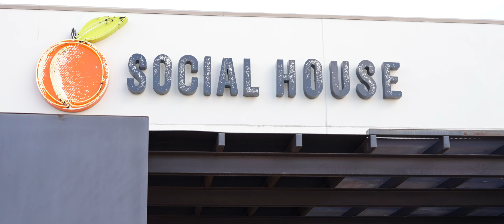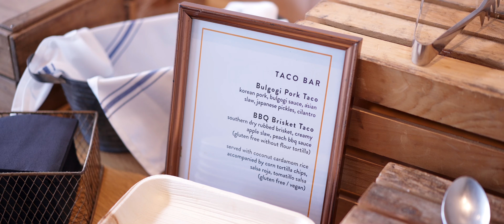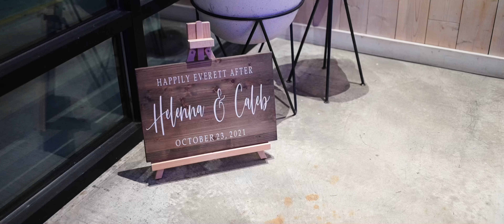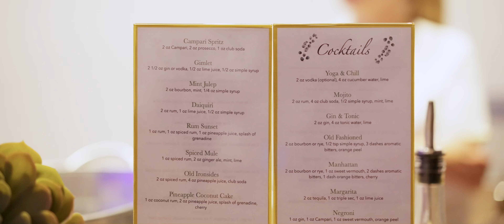Coffee & Coding | Peached Social House Austin, Texas Wedding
Helenna & Caleb originally planned to get married here in Florida, but when a new job took them to Austin, Texas, they decided to move their wedding there and invite their family out to enjoy their new home city.

One of the things Helenna told me, leading into their wedding, was that everything was on their kid's time. If their sons needed a moment, then we'd take a moment and slow things down. Helenna and Caleb were so focused on their sons having a great time, making sure they felt a part of the day. Their 10-year-old son, William, walked Helenna down the aisle. Easily one of my favorite moments from their day. And when their 2-year-old son, Isaiah, wanted to join them for their first dance, Caleb scooped him up and they both held him together and continued to dance.

Helenna and Caleb are not only great together, but also make an incredible parenting team. It brought me so much joy to be there to witness their wedding and to celebrate their love.
Congratulations, friends. And know that we love you dearly. Wishing you all the happiness in the world.

Venue: Peached Social House
Photographer: Katy Rox Photo
Wedding Dress: Pronovias
Shoes: Jimmy Choo
Band: The Little Wedding Band
Tuxes: Mens Wearhouse
Makeup & Hair: Harshalani Makeup
Cake: Casa Costa bake shop
Catering: Peached Tortilla

MB01GWNQ7SLOUHS